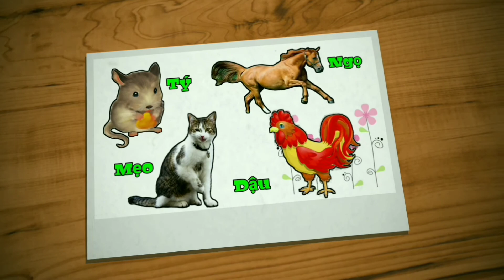ĐINH MÃO 1987 NỮ MẠNG - TỬ VI 2021, SAO THÁI BẠCH